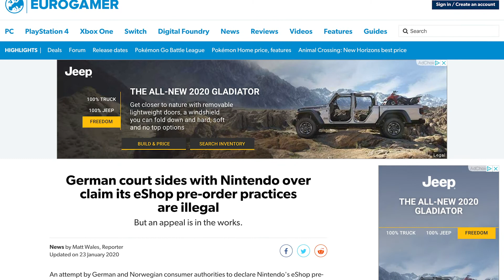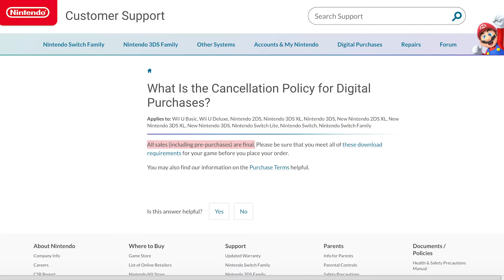Frankfurt court not requiring Nintendo to allow eShop pre-order cancellations in Norway and Germany!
The Regional Court of Frankfurt dismissed a case from Norwegian and German consumer organizations claiming Nintendo's eShop pre-order policies break European law. What are my thoughts?

Gear used in this video:
Nikon D750
Nikkor AF 28-70mm f/2.8
Zoom H1
Sony ECMCS3 Lavalier Microphone
Aputure VS-2 Fine HD Monitor

Rebecca E Dreistadt
Katlyn Heinrichs
Wee Bit O' Geek and Freak